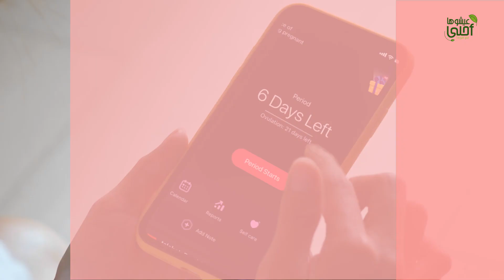شاركوني الحمل" أول برنامج يتابع قصة حمل حقيقية أسبوع بأسبوع مع ميار سلامة"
فقط على عيشوها أحلى، برنامج "شاركوني الحمل" أول برنامج يتابع قصة حمل حقيقية أسبوع بأسبوع مع ميار سلامة.

:   يمكنكم متابعة عيشوها أحلى على فيسبوك من خلال هذا الرابط